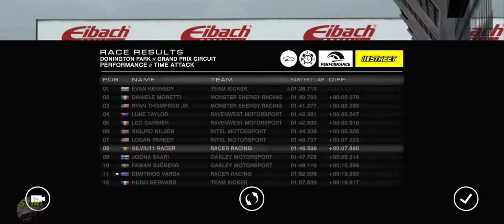Grid Autosport Android–Time Attack–Donington Park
In these videos I’m just presenting all Grid Autosport Circuits, I’m a total beginner in this game.
Car used: Cadillac CTS-V Coupe

Game settings:
Transmission Automatic
Traction Control – On
ABS – On
Racing Line – Full
Flashbacks – 0
Camera Position – Any
Game Optimisation – Graphics (best)